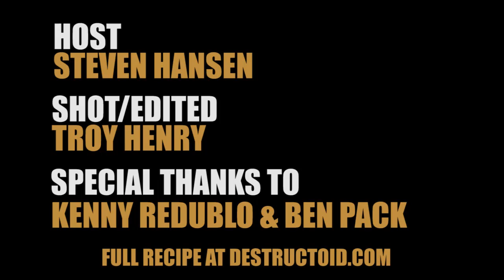Call of Duty: Ghosts Spooky Pumpkin Recipies - Á La Cartridge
It's a Halloween spooktacular as Steven prepares some holiday-themed treats for the years' spookiest game, Call of Duty: Ghosts! How can it not be spooky it has ghosts right in the name!

Host: Steven Hansen
Camera/Editor: Troy Henry
Special Thanks to Kenny Redublo & Ben Pack

Destructoid 2013